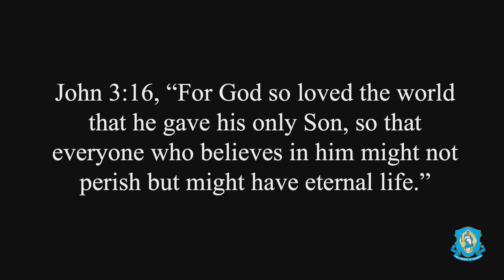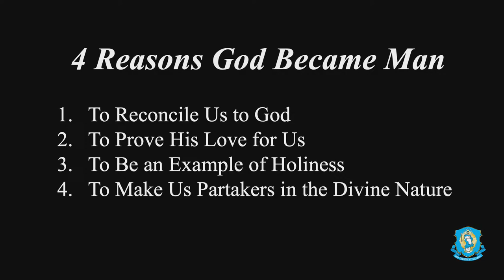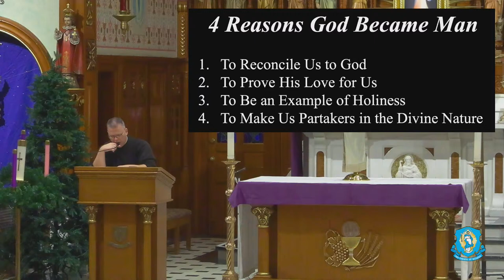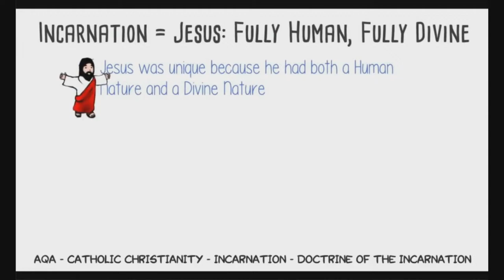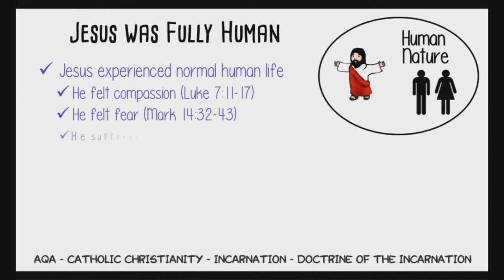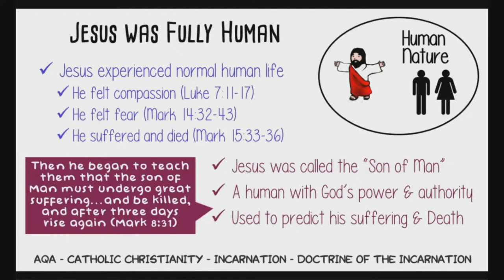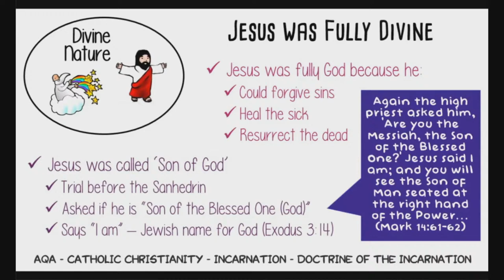Why God Became Man: The Meaning of the Incarnation - Explaining the Faith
There is so much more to what you thought you knew about the Incarnation and why God became man. Listen as Fr. Chris Alar explains in an easy-to-understand way so that you can explain the faith to others and not only "who" Jesus was, but "'what" Jesus was.